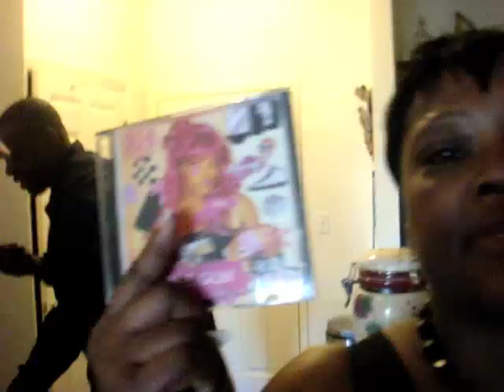THE GANGSTA FAM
THE GANGSTA FAM PART ONE OF PAPERGIRLS REALITY FAMILY SERIES